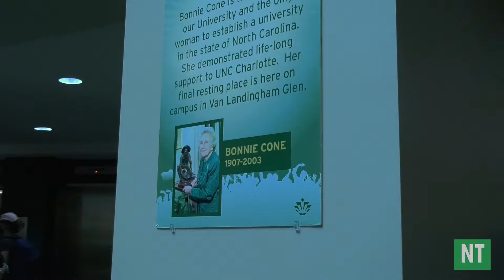Founder's Day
Video by: Elizabeth McGuire (filming, editing), Matt Lower (filming)